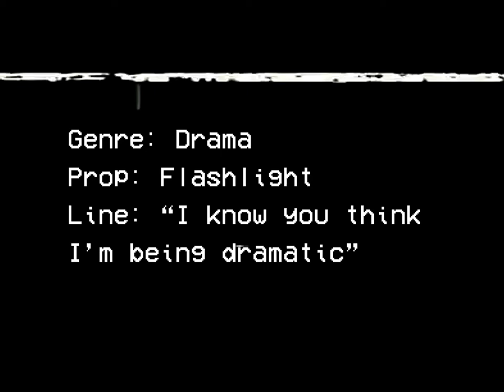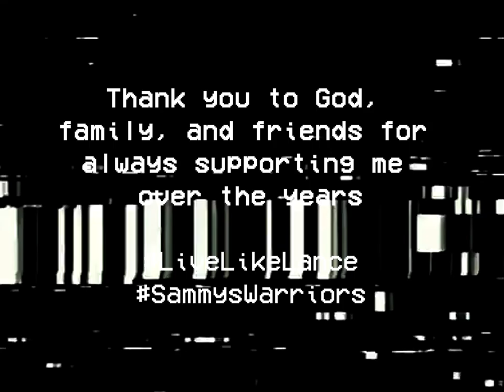To Whom It May Concern (Short Film)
Created for the Modesto 48 Hour Film Competition 2020
We were required to make a short with these guidelines;
Prop- Flashlight
Line- "I know you think I'm being dramatic"